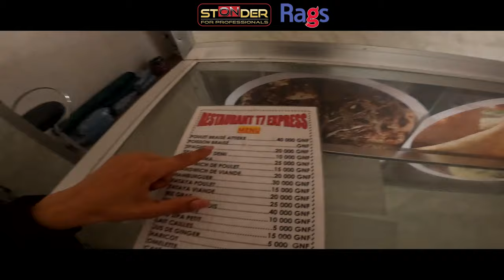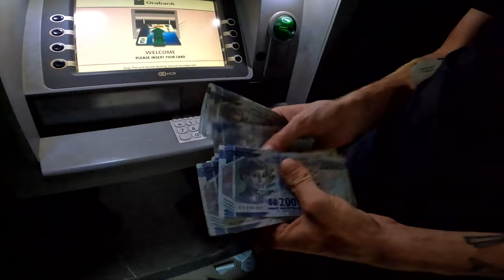Getting 2 euro worth of takeout in Conakry. Vlog Day 26 in Africa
Day 26 started in our airbnb. felt a bit hungry so went to local food place, in a short distance away from our stay. Came back ate a little bit. tried to do some work and then out of nowhere our electricity disappeared.

Red huge news article while waiting waiting for electricity to appear. It was about child labour and how many parents put their youngsters into work with little to no pay. Ruining their childhood and declining their chances of normal education. It’s s really nerve racking to see something like that in real life. But it is all true and we have seen many children in field, construction sites. places where kids shouldn’t really be in..

After a while we went out again to take a look around the city. It was packed with busy traffic. it was horrible even going trough without our side bags. Fist time saw the live market, that was located by busy, loud main road.

Kisses & Regards

Mimi & Dan